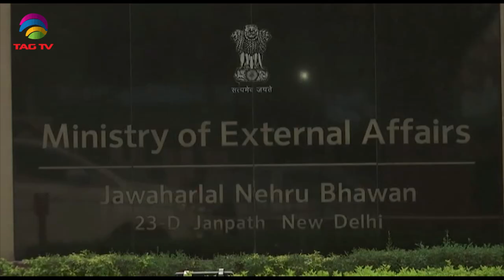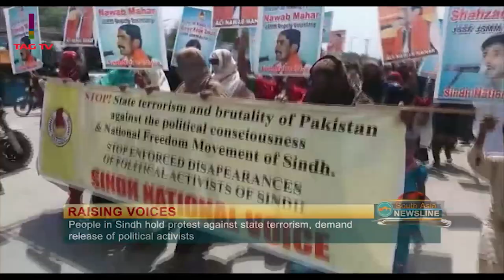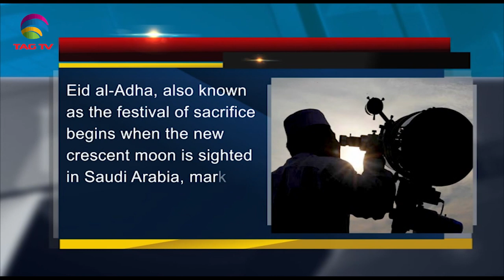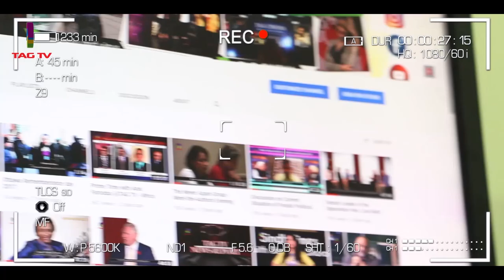China warns India over Apps Ban, Eid in India-South Asia News July 31@TAGTV